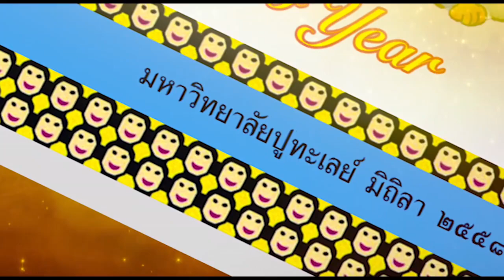ส.ค.ส.ในหลวง 2559 ก.ส.9 ปรุง 311502 ธ.ค. 2558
พระบาทสมเด็จพระเจ้าอยู่หัว พระราชทาน ส.ค.ส.เนื่องในโอกาสขึ้นปีใหม่ พ.ศ.๒๕๕๙ แก่ประชาชนชาวไทย

"ให้มีกำลังกายที่แข็งแรง
มีกำลังใจที่เข้มแข็งหนักแน่น
และมีสติรู้เท่าทันอยู่เสมอ"

ขอจงมีความสุขความเจริญ

(บทร้อยกรอง - สามัญชน)
พระราชทาน ส.ค.ส.2559
ให้เจ้า มีกำลังใจที่เข้มแข็ง
ให้เจ้า มีกำลังกายที่แข็งแรง
สำแดง หนักแน่นเสมออยู่ สติรู้เท่าทัน
ควรมิควรแล้วแต่จะโปรดฯ
samunchon khonsamun
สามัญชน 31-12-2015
ก.ส.9 ปรุง, บทร้อยกรอง, ส.ค.ส., สามัญชน, ในหลวง